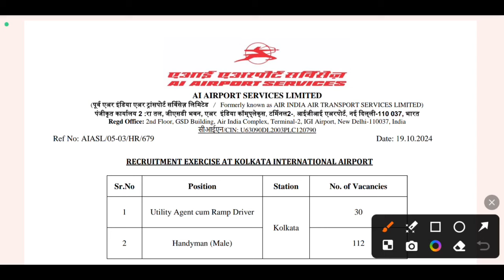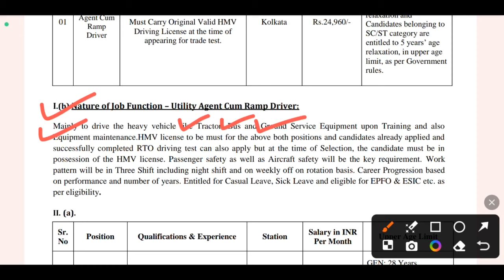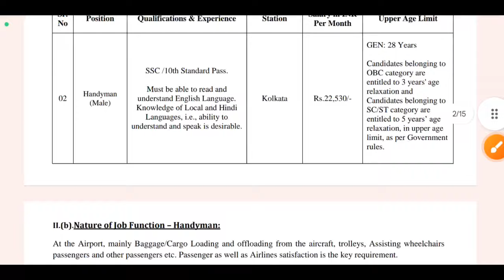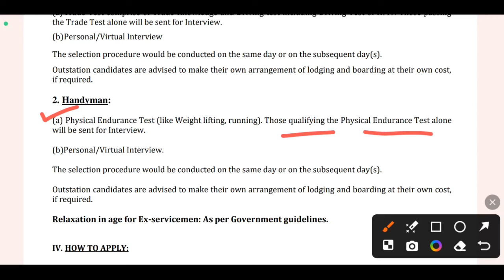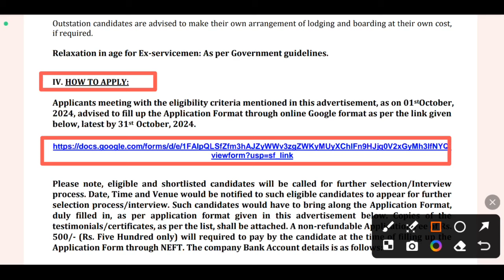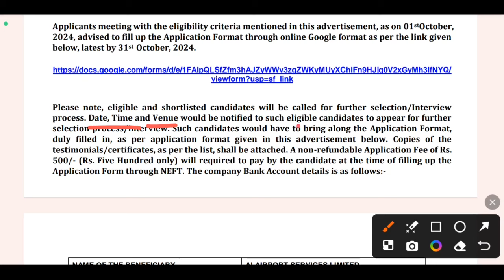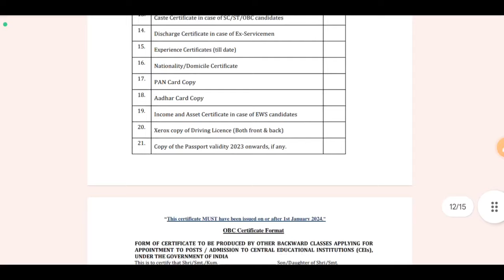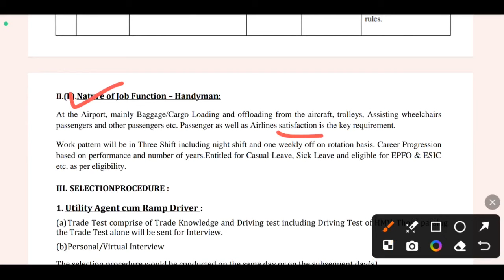🔥এয়ারপোর্টে নিয়োগ শুরু: 10 পাসেই রাজ্যে চাকরি | Airport Recruitment 2024 | 10th Pass Job | WB Job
🔥এয়ারপোর্টে নিয়োগ শুরু: 10 পাসেই রাজ্যে চাকরি | Airport Recruitment 2024 | 10th Pass Job | WB Job | west bengal job | wb job channel | job updates and preparation | wb mts vacancy 2024 | wb job 2024 | west bengal recruitment 2024 | wb group c vacancy 2024 | wb job update channel | wb job 2024
HLhiazvAQePh-CnyDXh1KsdtD49Y3zuKIg/viewform?usp=sf_link:
karmasangsthan paper,
chakrir khobor,
october job vacancy 2024,
airport handyman recruitment 2024,
aiasl handyman recruitment 2024,
airport handyman interview questions,
aiasl recruitment 2024,
Kolkata airport recruitment 2024,